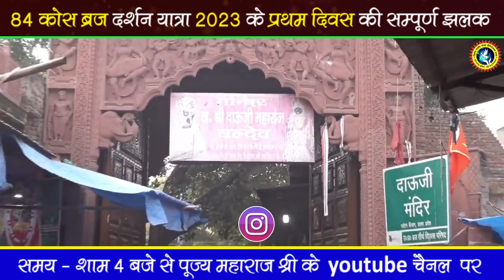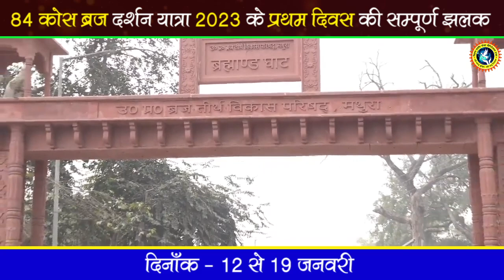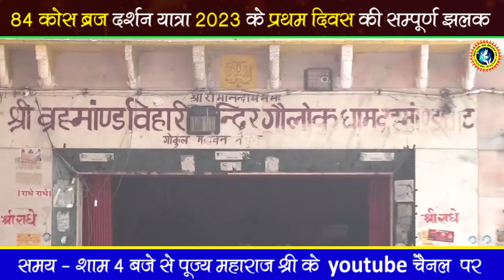देखिए- 84 कोस ब्रज दर्शन यात्रा 2023 के प्रथम दिवस की सम्पूर्ण झलक | Devkinandan Thakur Ji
Copyright : DevkinandanJiMaharaj

shrimad bhagwat katha,shri devkinandan thakur ji,bhagwat katha,katha,bhagwat,bhagwat geeta

devkinandan bhajan
Trending
trending Short video
trending shorts
bhagwat katha live
bhagwatkatha
shrimad bhagwat katha
Live katha
bhagwat2022
krishan katha
devkinandanThakur
devkinandanthakurji
2022 ठाकुर जी कथा
bhajan live
devkinandan thakur ji ka shiv puran
भागवत कथा
श्रीमद्भागवत कथा
वृंदावन
लाइव भजन
bhagavad gita
krishna
shrimad bhagwat geeta live
bhagwat katha
live thakur devkinandan
devkinandan thakur ji live katha today 2022